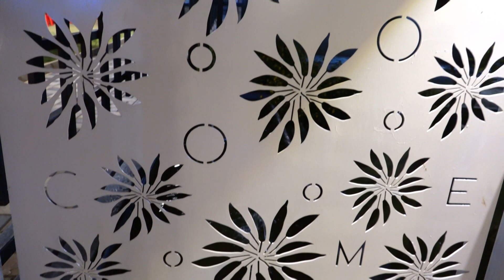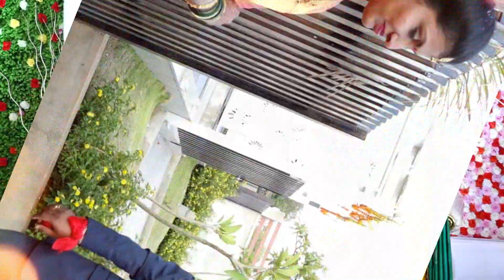Amruta & Naveen Regular HD Highlight Video at Hukkeri